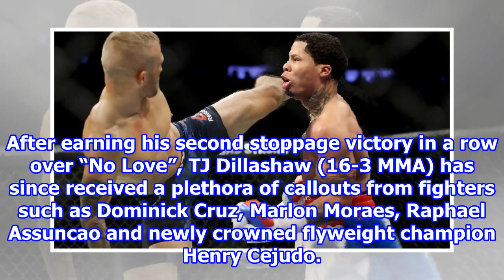TJ Dillashaw tells Gervonta Davis to sign a one-round UFC contract “That’s all I need!” 2018/8/12...